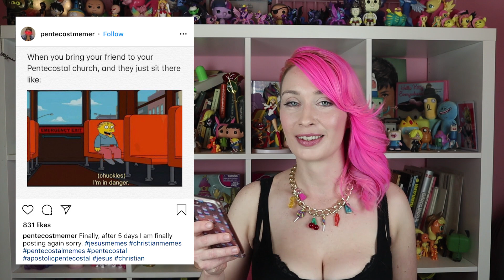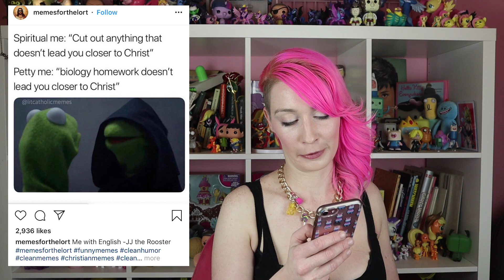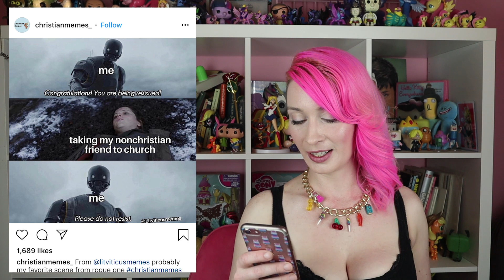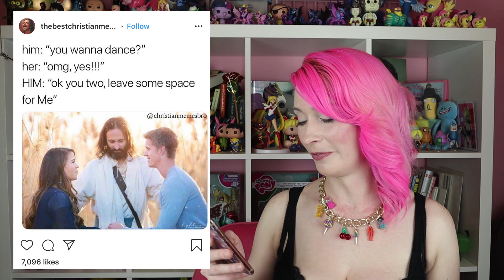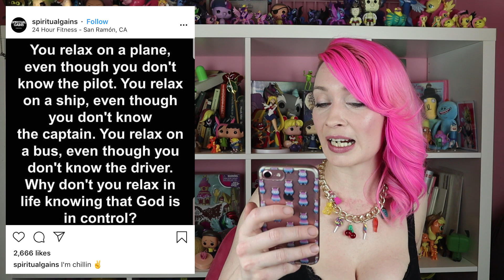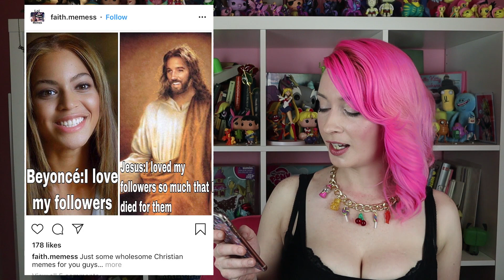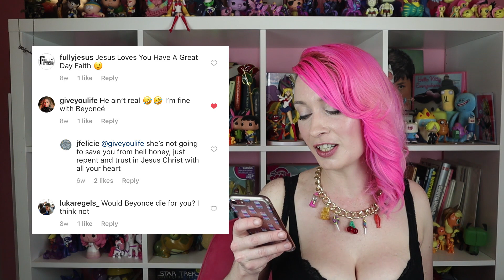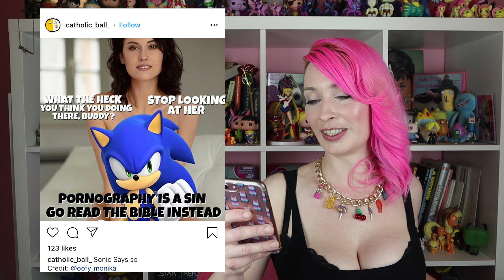an atheist looks at christianmemes of instagram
pooroldkilgore looks at some more christian posts from instagram